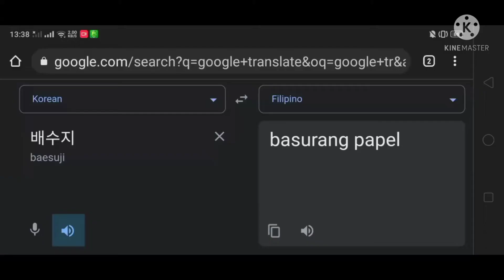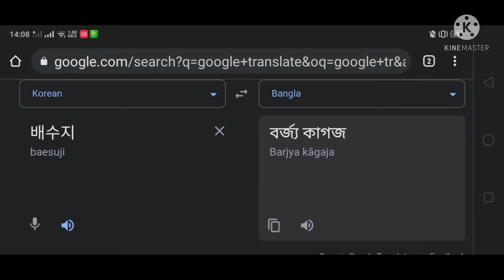Suzy (Miss A) In Different Countries Meme | Part.3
(Bae Suzy)

Part.3 : (Songlist) :
25. Italian - Tarantella Napoletana
26. United Arab Emirates - Wagee Mhabtna
27. Filipino
28. Serbian - Roki Vulovic Republiko Srpska
29. Khmer
30. Vietnamese
31. Australia
32. Portuguese
33. Canada
34. Bangla
35. Slovak - kollárovci laska je trpezliva
36. Russian - Tripuloski

Total : 12 x 4 = (48 Languages)
Thumbnail used : Suzy Visiting Italy

Outro = Enoshy - Lost In Translation